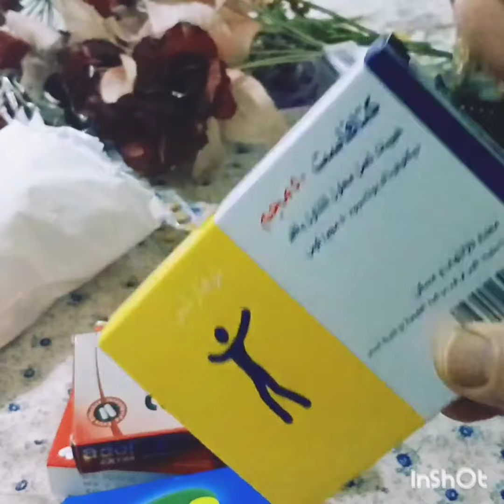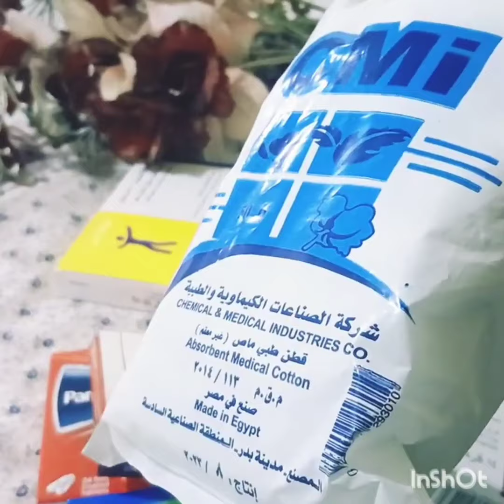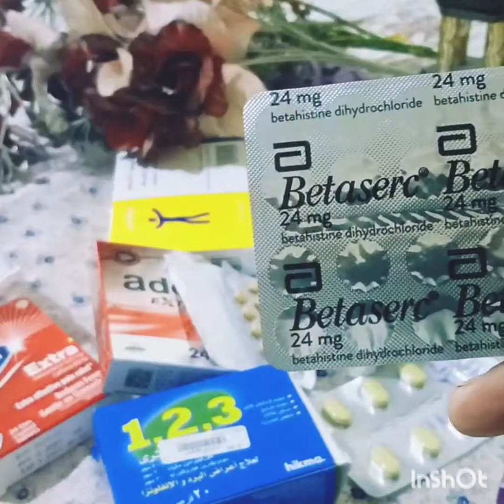كيف تحافظى على صحتك فى العمرة وتجهيز شنطة الحج والعمرة l اهم مستلزمات لحقيبة الإحرام من الادوية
دليل كامل لتحضير شنطة الحج والعمرة سواء رجالة الستات كل حاجة ماينفعش تنسى وهتحتاجوها هنا هفكركوا بها 👌👍شنطه
تجهيز شنطة الحج والعمرة  l اهم مستلزمات لحقيبة الإحرام للنساء والرجال 👜🧾
حاجات لازم تعملها علشان ما تفسدش عمرتك أو حجتك
يسعدنا المتابعة والتواصل ❤️

عمرة للنساء🕋  أداء العمرة خطة بخطوة للنساء ونصائح هامة لأداء العمرة  لو اول مرة تطلعى العمرة الفديو  ليكى ونصائح هامة علشان ما تغلطوش غلطتى 🕋❤️